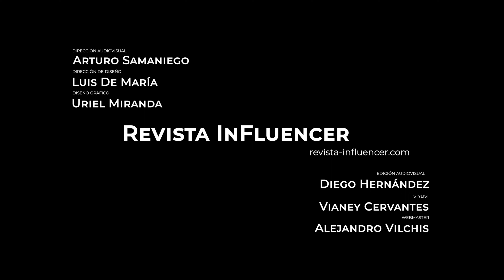En Familia con los Mayer Ep 3 ¿QUÉ TE AVERGÜENZA DE TUS PADRES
En esta ocasión, abordamos los temas que hacen sonrojar a los jóvenes frente a sus padres. Victoria nos comparte las situaciones incómodas, mientras  que Antonia se embarca en un divertido roast con su papá. Un episodio lleno de risas y confesiones familiares.